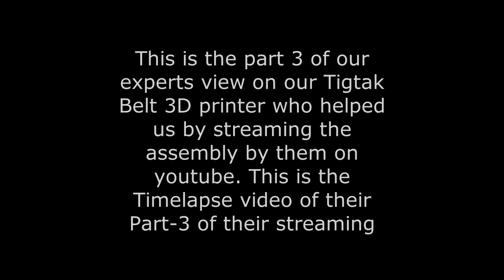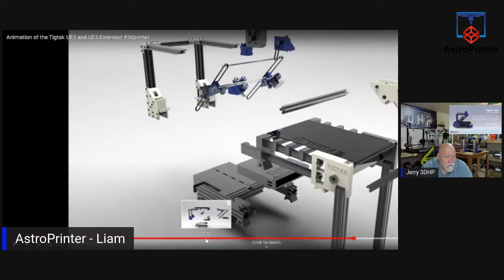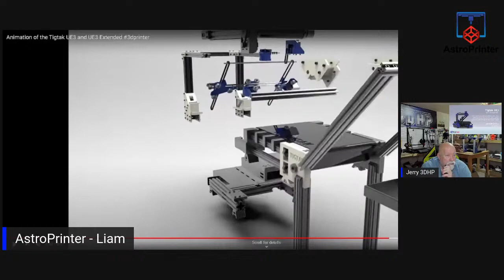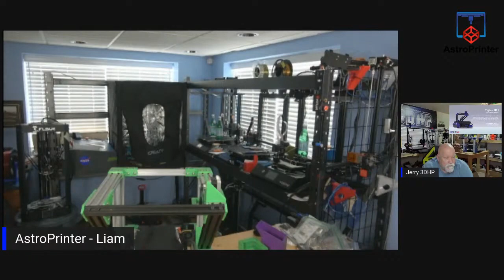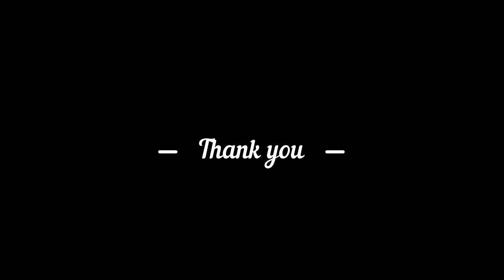(Part-3) Tigtak Belt Unlimited 3D printer assembly by our influencers 3dprinter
3dprinter 3D Drucker stampante 3d Imprimante 3D impresora 3d